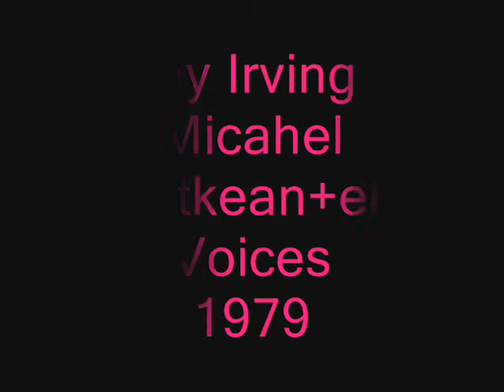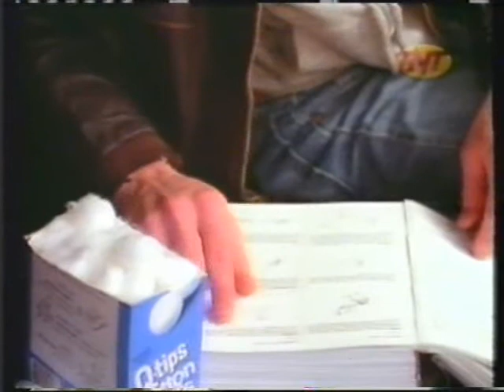Amy Irving y Michael Ontkean en Voices 11